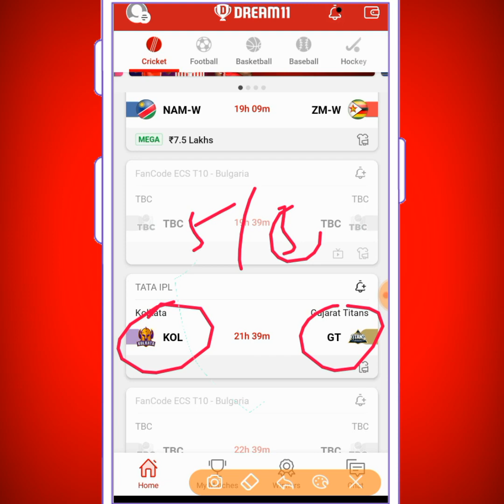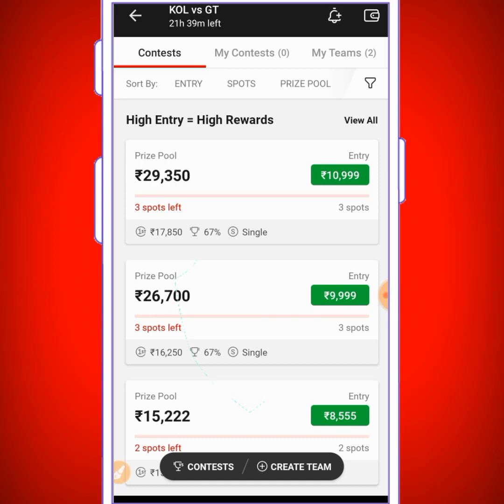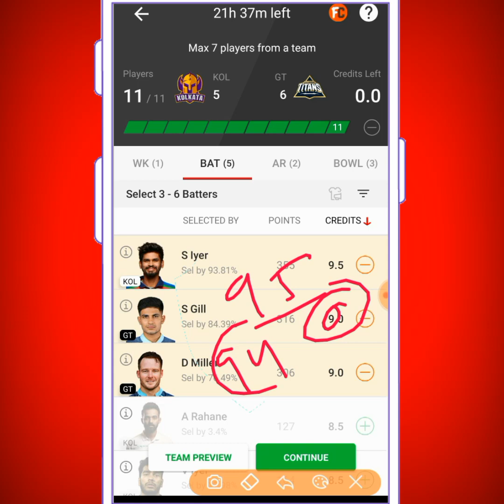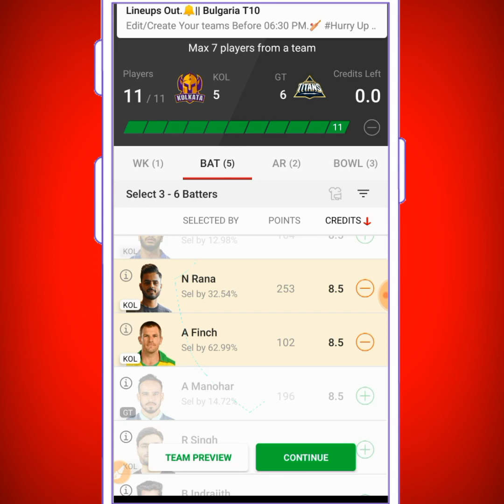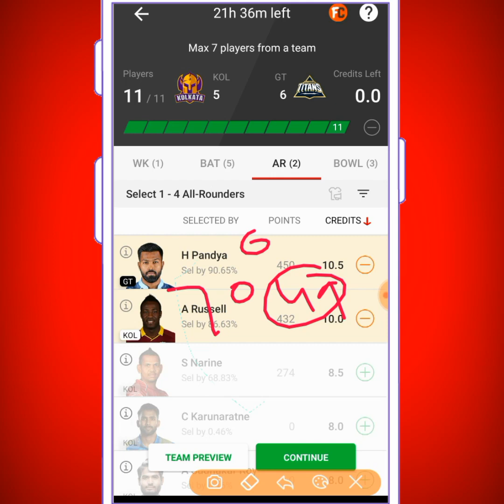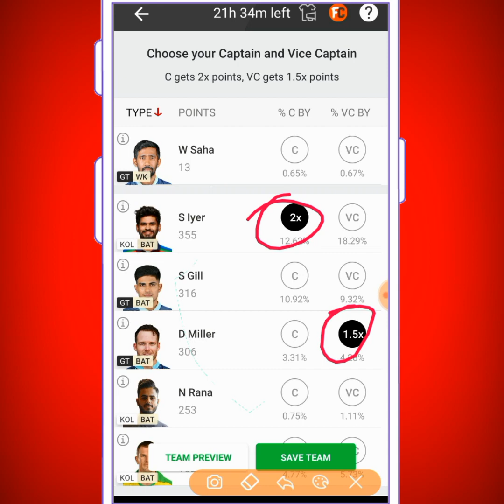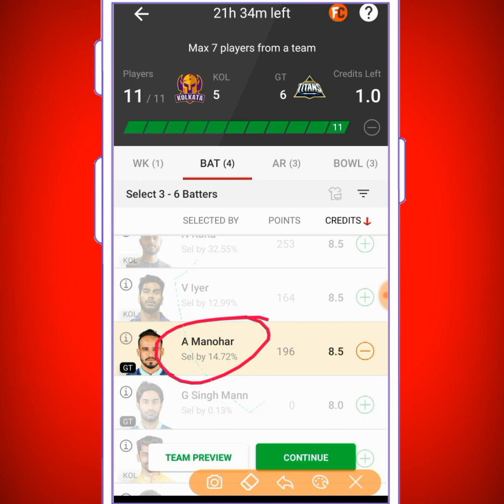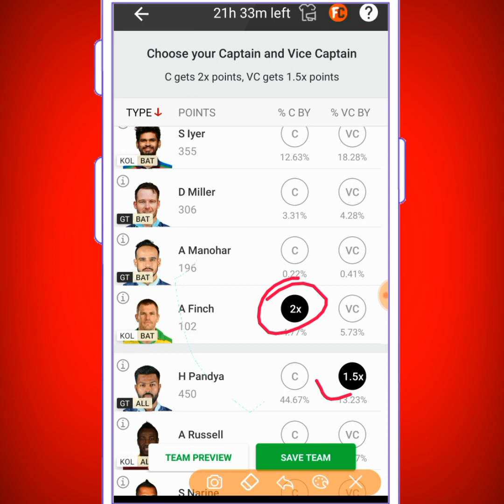KKR vs GT Dream11 team playing 11 match prediction/GT vs KOL dream11 prediction/ kolkata vs Gujarat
Ipl
Team prediction
Ipl best today team
Ipl team
Today dream11 best playing11
Dream11 team
Dream11
Team
Today team
Team analysis